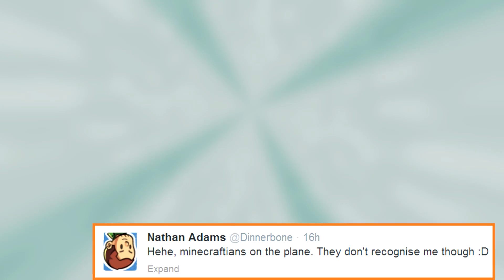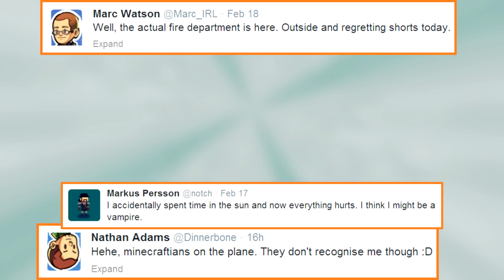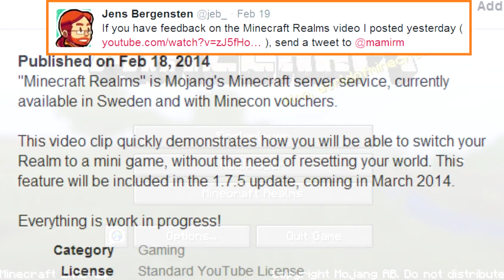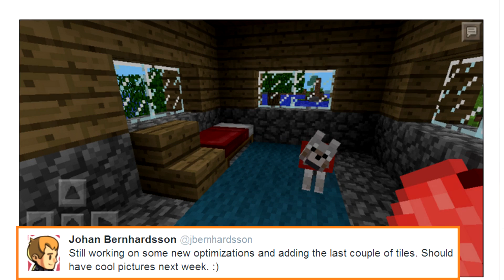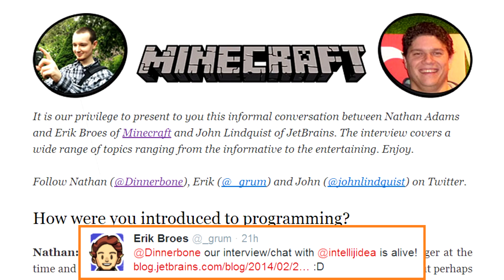Minecraft Weekly News: Realms Minigames, 4 Hour+ Map, An Interview & MORE!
-Links-